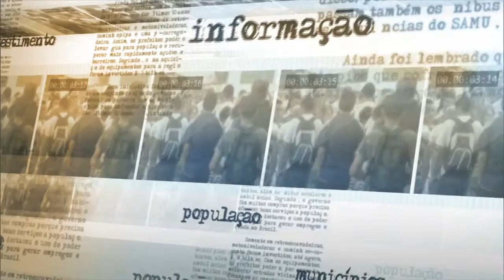Governo apresenta ações do Programa de Investimentos em Logística ao TCU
NOTÍCIAS DA FONTE - 14.07.15: O ministro-chefe da Secretaria de Aviação Civil, Eliseu Padilha, conversou com a imprensa nesta terça-feira (14), após reunião com ministros do Tribunal de Contas da União (TCU) sobre o Programa de Investimentos em Logística (PIL). De acordo com o ministro, foi feito um questionamento detalhado sobre as concessões previstas para rodovias, ferrovias, portos e aeroportos. Padilha afirmou ainda que governo e TCU tem o mesmo objetivo, de prestar o melhor serviço ao cidadão.